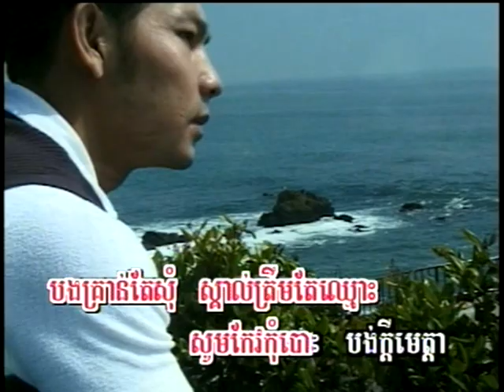Dom Nak Jong Er (ចម្រៀងប្រុស-មានចម្រៀង)